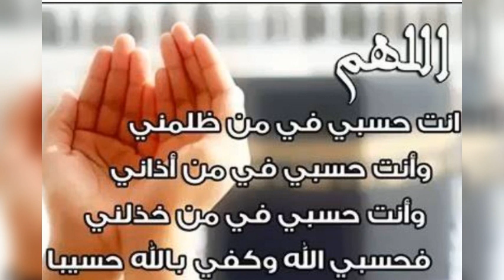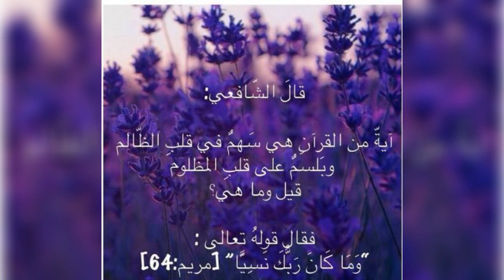قتل الحجاج بن يوسف سعيد بن جبير ولكن موتة الحجاج كانت عبره لكل جبار